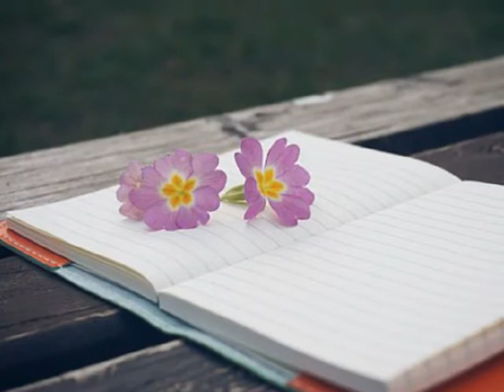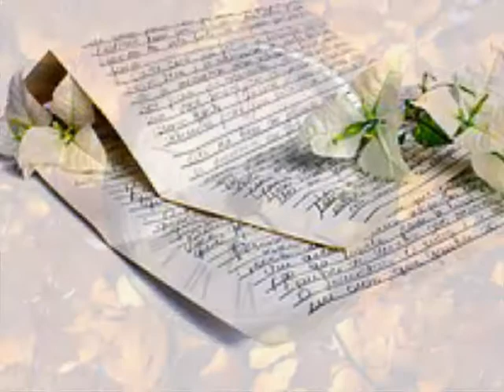루이(Lui) 이별에게 (1997)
부디 나의 일이 아니길
제발 이번 한번만 날 도와줘
내게 남은 행운도 모두 버릴게 모두
다시 내게 와야 했었니
굳이 행복한 내 미소 그렇게
보고 있기 싫었었니
나를 비켜가 이번만
이 사람은 제발 남겨줘
아팠던 지난 기억에
널 향한 숱한 나의 원망들
모두 거둘께
내 아픈 모습 꼭 봐야 한다면
그렇게 살아야 한다면
내 남은 시간 모두 눈물로만 보낼게
부탁해 돌아서는 이 사람을
날 대신해 니가 잡아줄 수는 없겠니
돌려줄 수 없겠니 도와줘

모두 거둘게
돌려줄 순 없겠니 도와줘